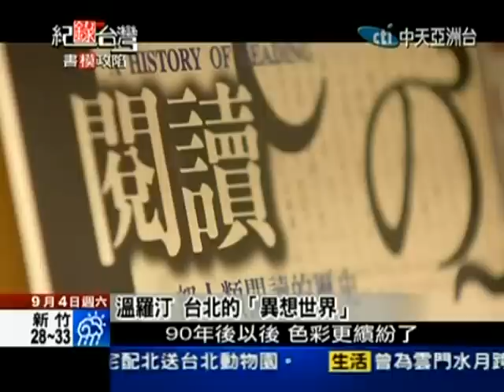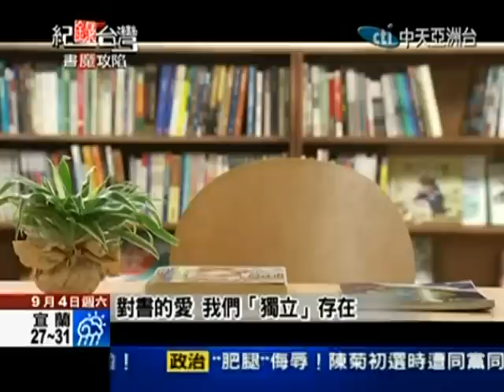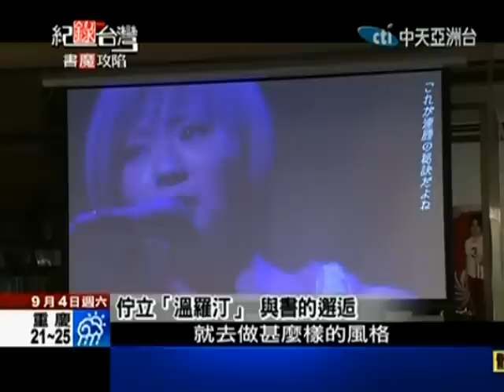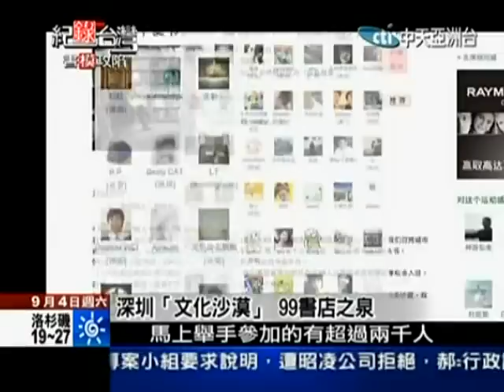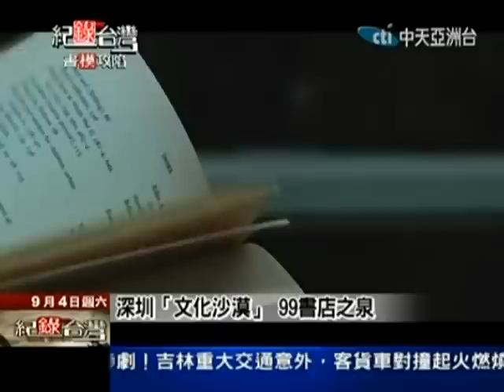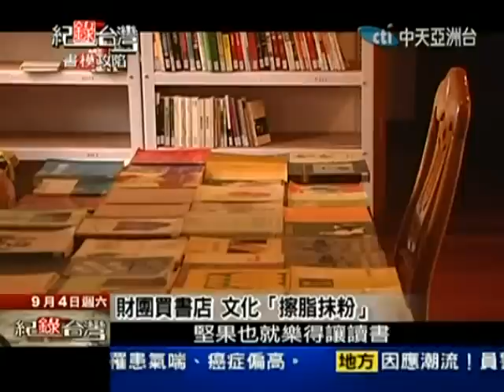20100904 紀錄台灣 書模攻陷 Part 3